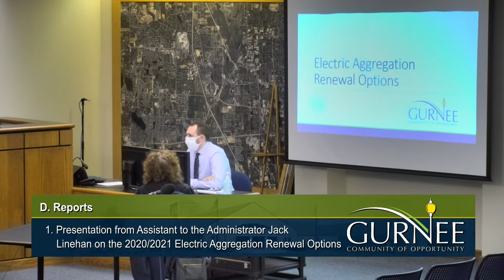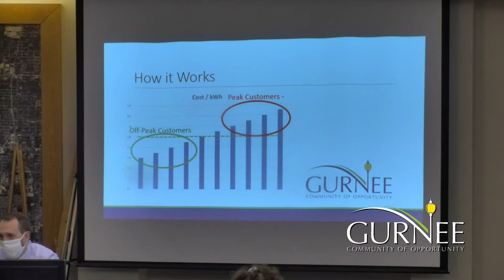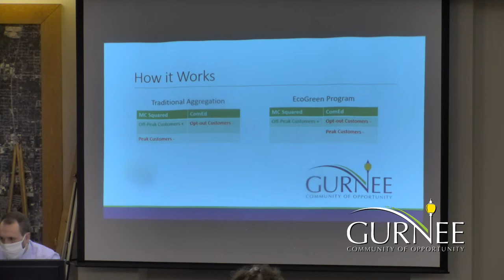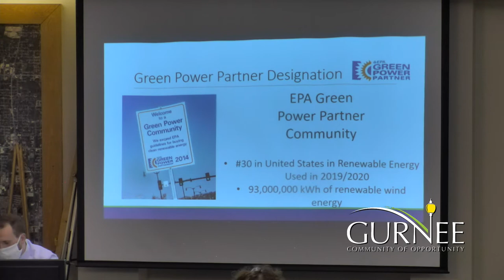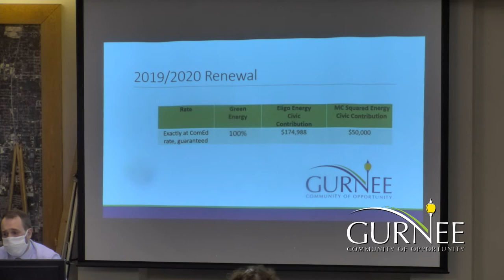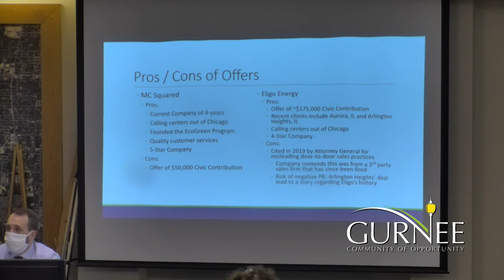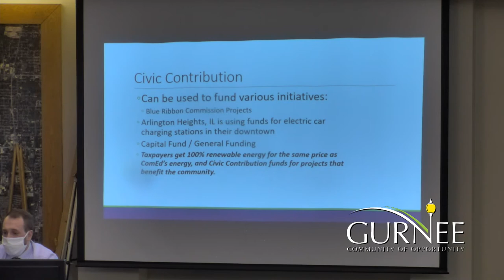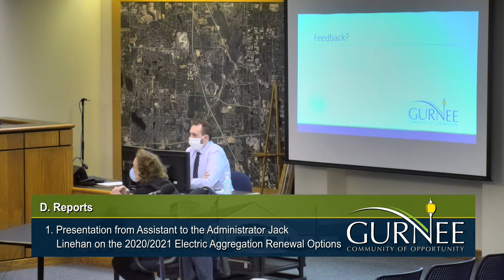Monday, April 6, 2020 Village of Gurnee Regular Board Meeting